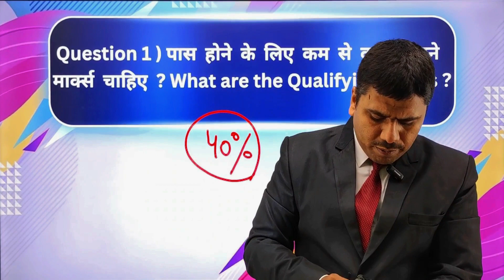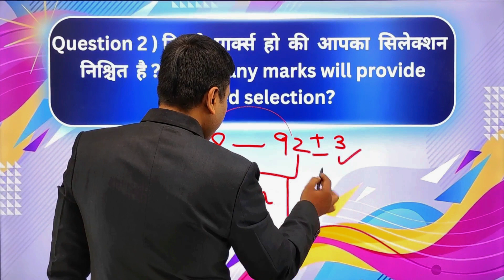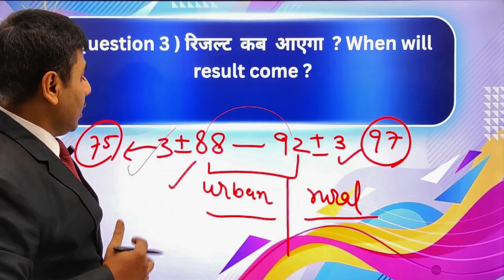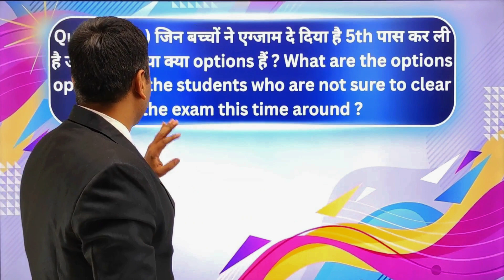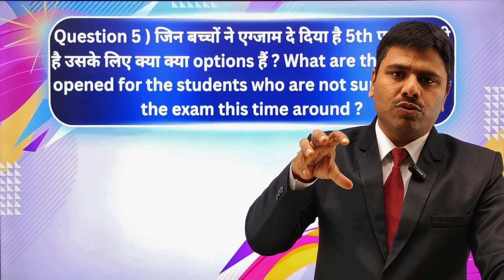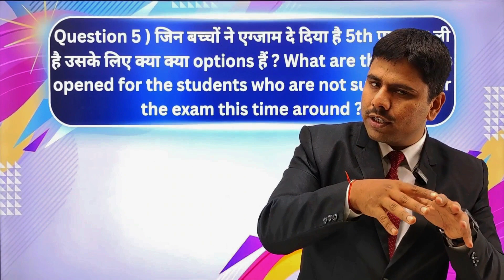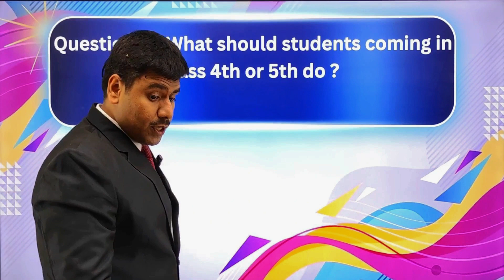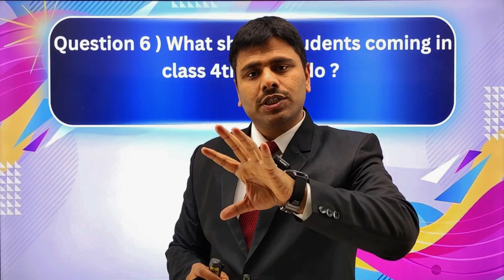NAVODAYA VIDYALAYA 2023 ki pareeksha se jude sabhi sawalon ka Uttar. Ab aage kya karein bacche ?